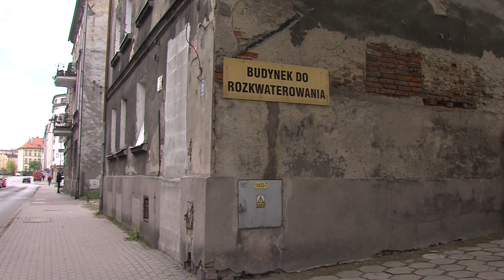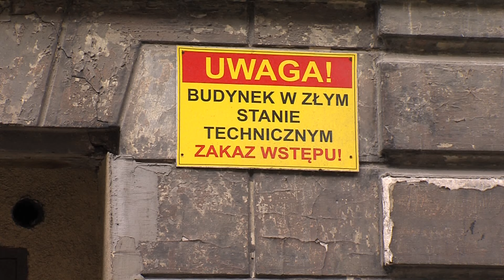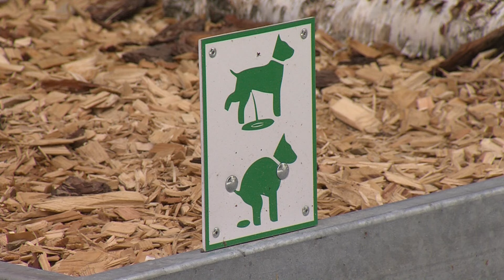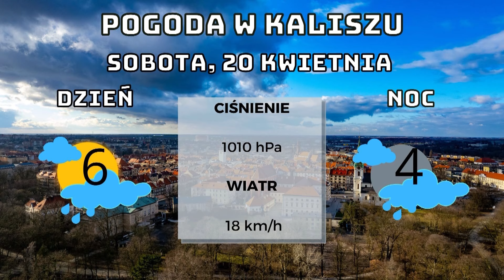19 kwietnia 2024 - Wiadomości z Kalisza